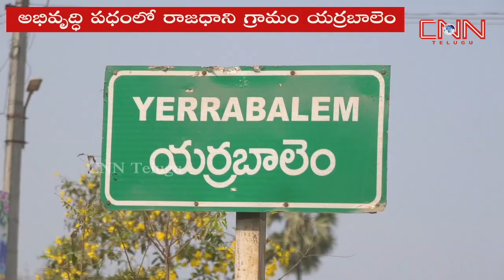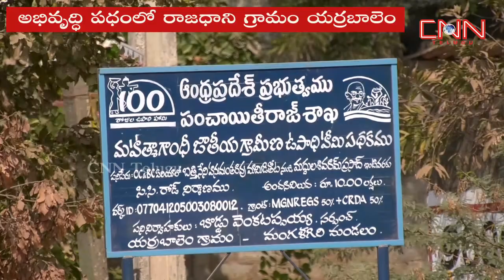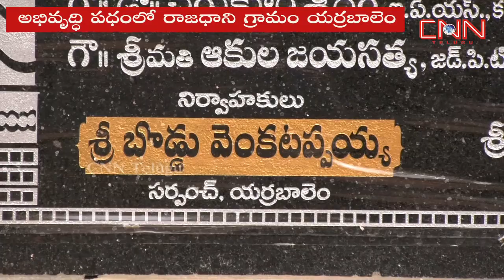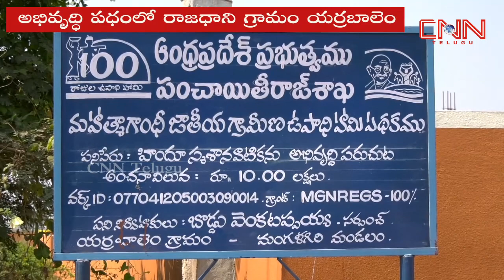అభివృద్ధి పధంలో రాజధాని గ్రామం | యర్రబాలెం పంచాయితి | Mangalagiri | GUNTUR | CNN Telugu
యర్రబాలెం గ్రామ పంచాయితి సర్పంచ్ బొడ్డు వెంకటప్పయ్య [బుజ్జి] 2014-18